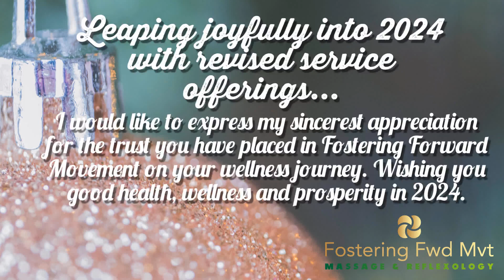Leaping joyfully into 2024 with revised service offerings...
"Leaping into 2024 with excitement and revised service offerings! 🙌🌟 We're incredibly grateful for your trust in Fostering Forward Movement on your wellness journey. Here's to good health, wellness, and prosperity all year long! "